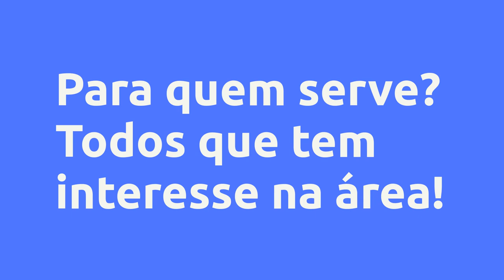(REVIEW) Curso para Aplicação Aeroagrícola Remota - CAAR - Ramiro Leal, Vale a Pena?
Curso para Aplicação Aeroagrícola Remota - CAAR - Ramiro Leal, Vale a Pena?

Um pouco sobre (informações do produtor):
CERTIFICAÇÃO ANAC / DECEA / MAPA

Curso para aplicação aeroagrícola remota - CAAR: curso homologado pelo Ministério da Agricultura, Pecuária e Abastecimento - MAPA e oferecido por entidade de ensino registrada no MAPA, destinado a formação de aplicadores aeroagrícolas remotos.

Descrição

A AgTech Academy está oferecendo um novo curso voltado para Drones Agrícolas! Não perca a oportunidade de realizar o mais completo curso teórico e prático sobre a maior tendência do mercado de agricultura de precisão.

Garanta já a sua formação para um novo mercado ascendente no Brasil e no mundo!

Para quem é este curso:

Pilotos

Técnicos Agrícolas

Empresas Agrícolas

Agricultores

Interessados na Aviação Agrícola

Prestadores de Serviços Agrícolas

Pilotos de Drone

Vantagens:

-Acesso Imediato
-Pagamento Seguro
-Várias Formas de Pagamento
-100% Online

Conteúdo:

Pesquisas mais frequentes:
Curso para Aplicação Aeroagrícola Remota - CAAR - Ramiro Leal, Vale a Pena? é bom?
Curso para Aplicação Aeroagrícola Remota - CAAR - Ramiro Leal, Vale a Pena? vale a pena?
Curso para Aplicação Aeroagrícola Remota - CAAR - Ramiro Leal, Vale a Pena? onde comprar?
Ramiro Leal é confiável?
Quem é Ramiro Leal?